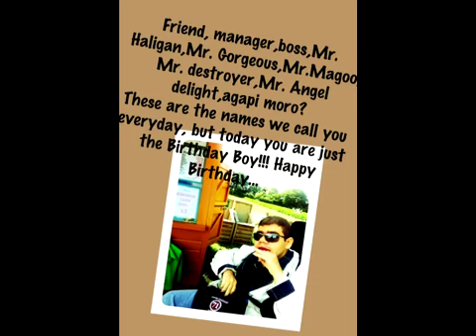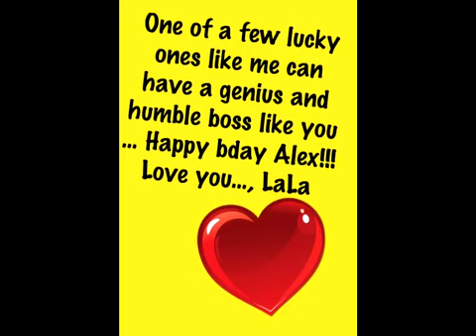Happy Birthday Alex!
Birthday Greetings from Lala